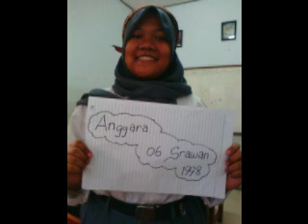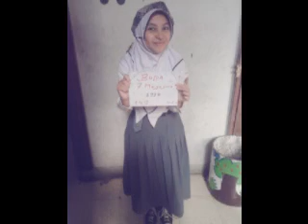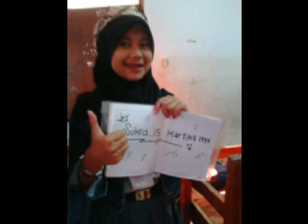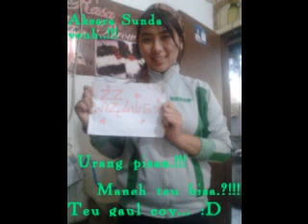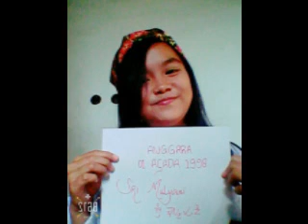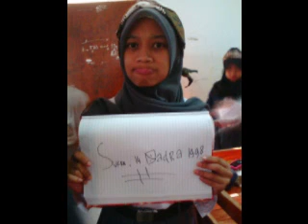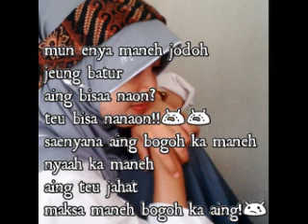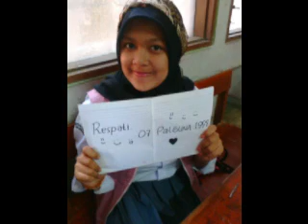smk taruna ganesha bandung meme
barudak kelas 3. :-)